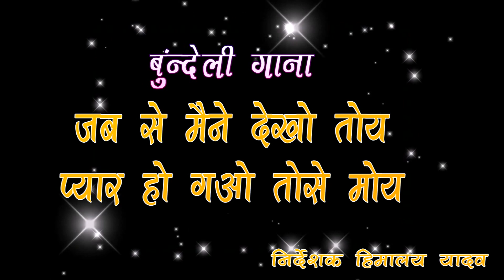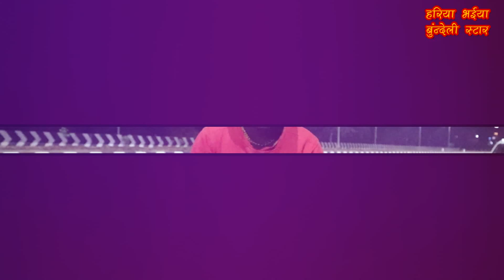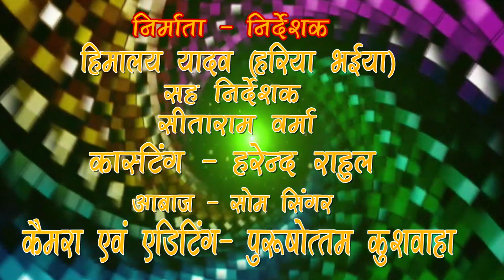बुंदेली गाना जब से मैंने देखो तोय प्यार हो गओ मोय#hariyabhaiyabundelistar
निर्माता-निर्देशक
हिमालय यादव हरिया भैया
सह निदेशक
सीताराम वर्मा
कास्टिंग
हरेंद्र राहुल
रूप सज्जा
डॉ ज्योति
गीत आवाज
सॉम सिंगर

कलाकार
हिमालय यादव हरेंद्र राहुल ज्योति
रेखा सरगम सीताराम भेजें सॉन्ग सिंगर विजय